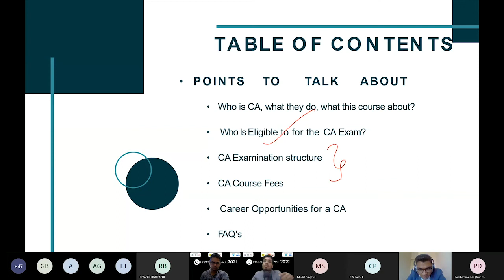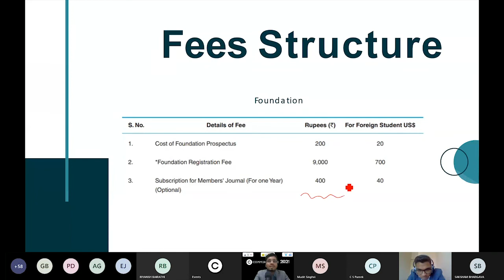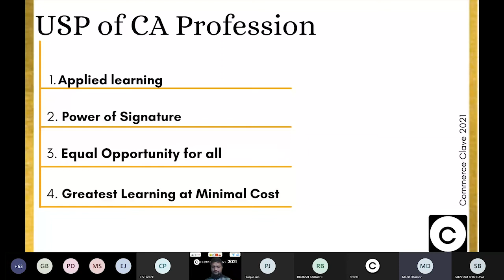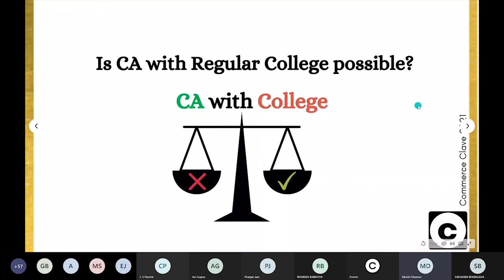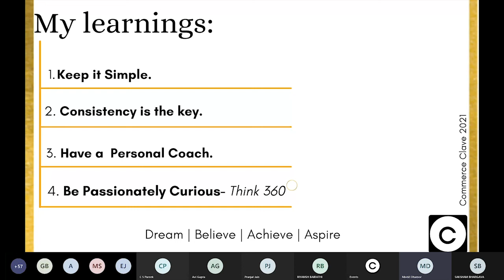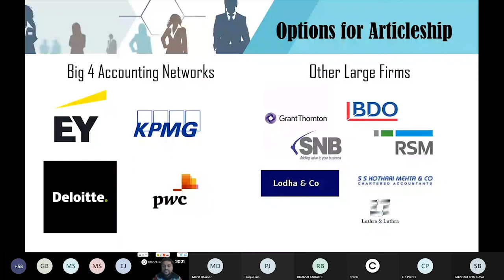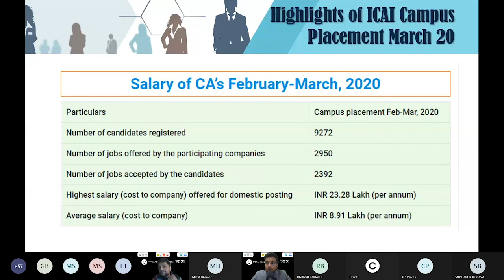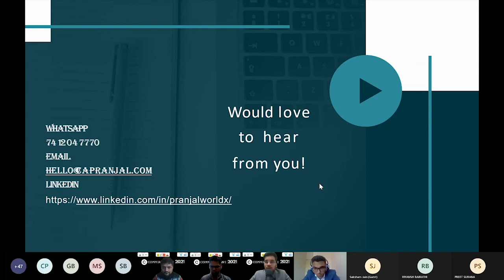How to Become a CA? | Commerce Clave 2021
About Us
Commerce Clave is a community organized and operated by students.
The goal is to build an interactive community for all startup enthusiasts and commerce students.
Where students are guided and mentored by some top-notch entrepreneurs and connoisseurs from the respective fields.
We aim to build a better and bright future for all the young minds out there.

An entire social community organized and operated by students with the aim of creating a platform where students are well informed before making their career choices.
With students being the main organizers we understand all the troubles and perplexity a student goes through while making such a crucial choice.
We are here to make that complex journey a little easier.

6 Years of legacy.
We are delighted to announce that commerce clave has been serving students over 3000+ for the past 5 years and we continue to carry out this legacy as we declare the upcoming 6th edition.
Every year 100+ mentors across the globe like Paresh Gupta and Sarthak Bakshi are invited to conduct sessions for students and supervise them.
Commerce clave includes sessions like ACCA, Entrepreneurship, CA, Design & Media, etc. So get ready to unleash the inner business world leaders or entrepreneurs in you.